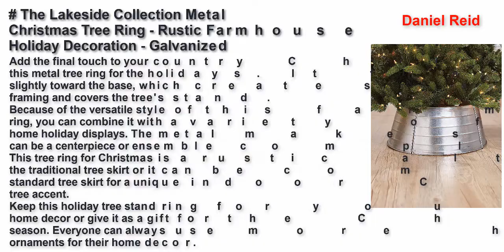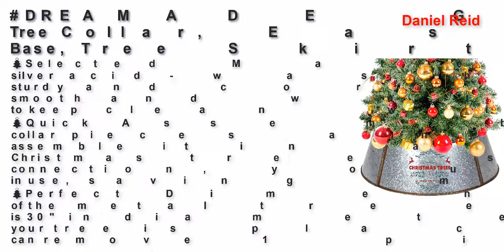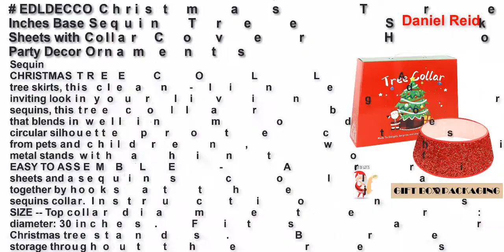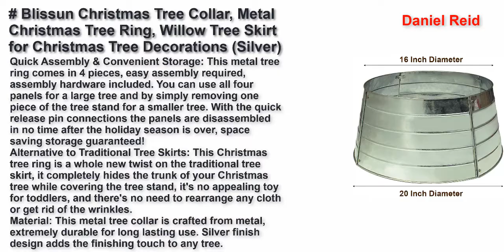Best metal christmas tree collar 2021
New Traditions - Buffalo Check Stand Band Christmas Tree Collar with Toggle - Black/Red
The Lakeside Collection Metal Christmas Tree Ring - Rustic Farmhouse Holiday Decoration - Galvanized
AuldHome Galvanized Metal Christmas Tree Collar, 29-Inch Diameter Base for Large Trees, 5-Panel Version
The Lakeside Collection Decorative Metal Christmas Tree Ring - Red
DREAMADE Galvanized Metal Christmas Tree Collar, Easy Set Up, 30-Inch Diameter Base, Tree Skirt Decorates for Holiday (Silver)
KIBAGA Farmhouse Christmas Tree Collar - Authentic Easy Set Up 30" Tree Ring/Tree Skirt Decorates Your Home for The Holidays
AuldHome Galvanized Metal Christmas Tree Collar (23-Inch Diameter Base); Small Size for Short Trees and Pencil Trees
EDLDECCO Christmas Tree Collar 30 Inches Base Sequin Tree Skirt Ring Plastics Sheets with Collar Cover Holiday Home Party Decor Ornaments (Red)
Meriwoods Christmas Tree Collar 25 Inch, Large Velvet Tree Skirt with Tassels, Country Rustic Holiday Indoor Decorations, Red & Green
Blissun Christmas Tree Collar, Metal Christmas Tree Ring, Willow Tree Skirt for Christmas Tree Decorations (Silver)